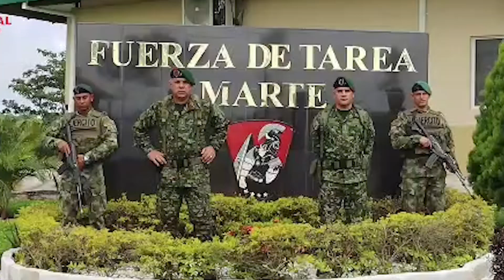El Ejército Nacional ubicó y destruyó una fábrica ilegal de explosivos al parecer del ELN.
Sur de Bolívar

Declaraciones: Coronel Luis Eduardo Cifuentes Villamarín, Comandante de la Fuerza de Tarea Conjunta Marte.